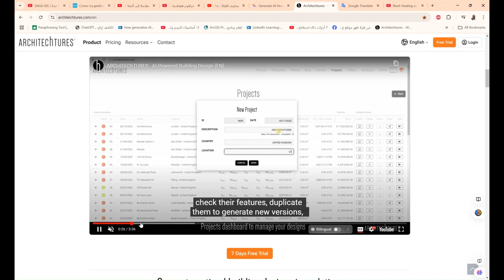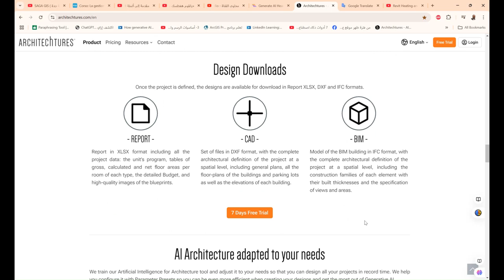architechtures التصميم المعماري بالذكاء الاصطناعي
❤️ روابط التواصل
✅ انستجرام